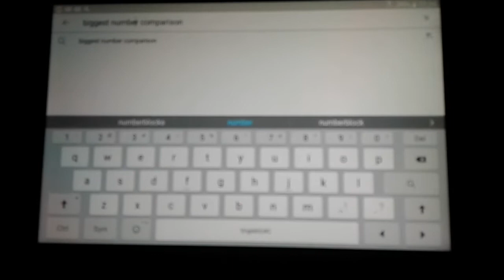magic episode 1